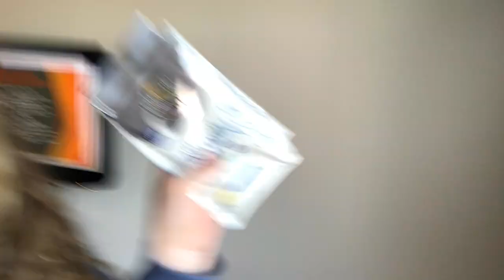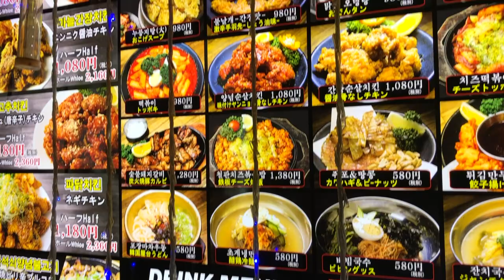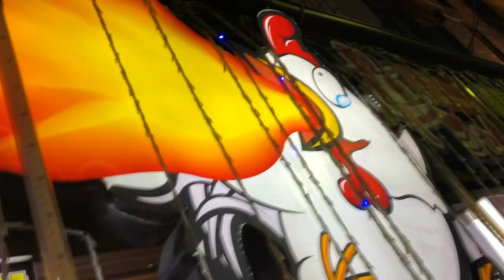Quick trip to Fussa, Japan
I missed YouTube...
Hope y'all enjoy this little video I made from my TDY to Yokota Air Base 🍀